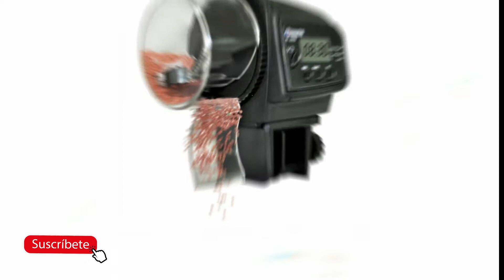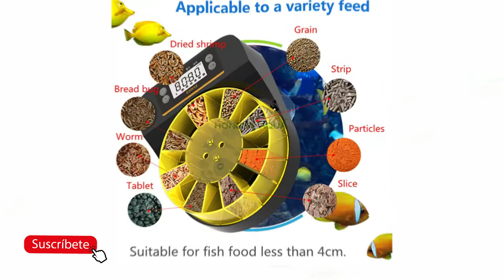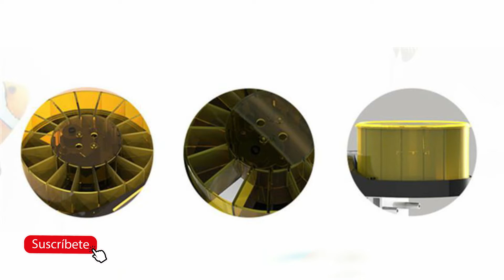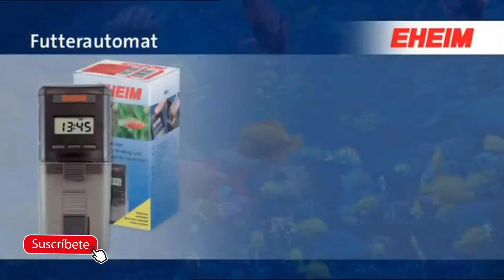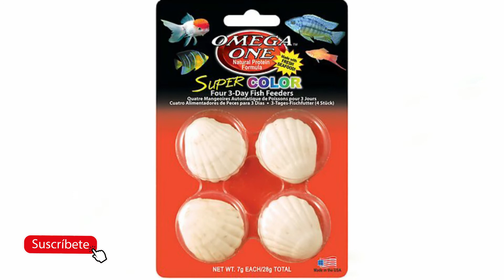🤜 𝟱 COMEDEROS automaticos para PECES - los MEJORES alimentadores del 2020 🥇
🤜😱 ATENCIÓN, NUNCA más ALIMENTARAS a tus PECES con estos comederos  🤯🤛

¡Descúbrelos aquí!

1) Alimentador Resun ✅

2) Alimentador automático profesional 🥇

3) Comedero con control remoto ✅

4) Alimentador marca china 🥇

5) Alimentadro eheim twin feeder ✅

2) Comida para peces de vacaciones ✅

¡Hola que tal! Hoy te hablaré acerca de los mejores comederos automaticos para peces, también conocidos como alimentadores automaticos para peces. Muchas veces, no tenemos el tiempo para darle la comida a nuestros peces de acuario. La solución es muy sencilla, ya que lo único que deberás hacer será comprar uno de estos alimentadores.

Así mismo, cabe resaltar que estos alimentadores automaticos también son aptos para camarones. Estos comederos automaticos para acuarios nos harán la vida más sencilla, ya que no deberemos de preocuparnos por hechar comida al tank. De esta manera también evitaremos las algas en nuestra pecera.

Elegir un comedero automatico para alimentar a nuestros peces es algo sumamente importante. Esto es así porque la comida de peces y el alimentador automatico, deberán de ser de la mejor calidad. De lo contrario, nuestros peces podrán morir.

El comedero automatico para peces, más recomendable es el alimentador para peces eheim twin feeder, el cual proporcionará el mejor alimento para peces de acuario.

Yo soy el acuario peruano y en este canal tocamos temas relacionados con acuariofilia, acuarios, peces, animales y mascotas.